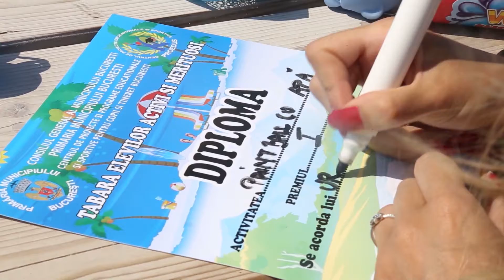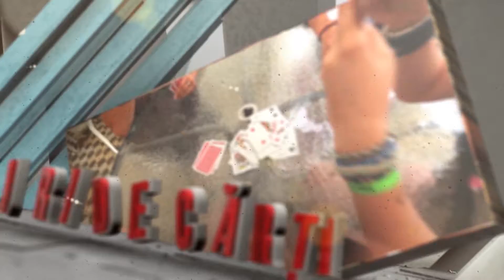Jocuri in Joaca – Bataie cu apa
Episodul 8
Prezentare :Jeaninne Paun